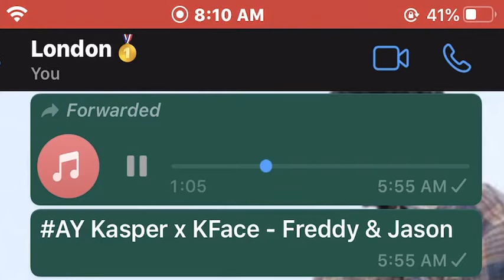B-Town Kasper x AY KFace - Freddy & Jason (Preview) Trades